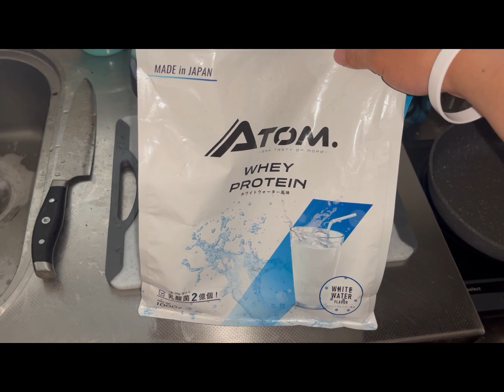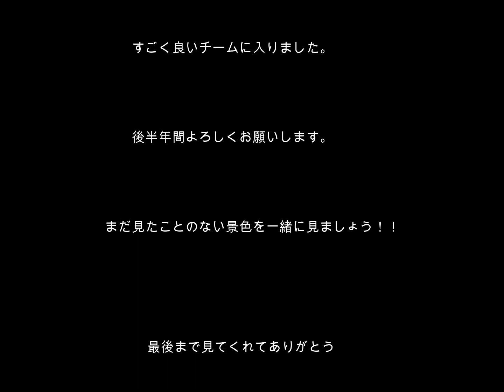Sora Vlog＃２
社会人アメフト選手の日常